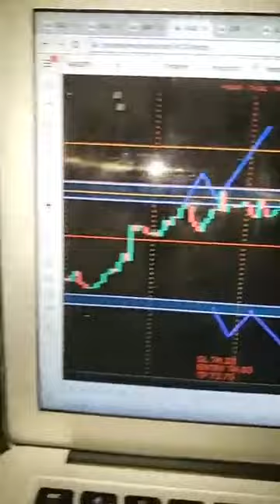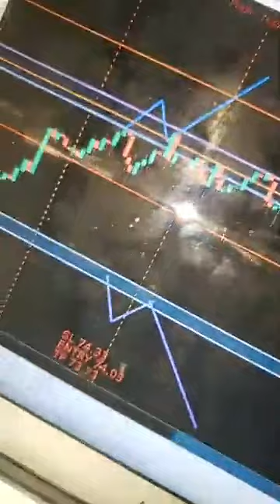The time is now to unlock the mind